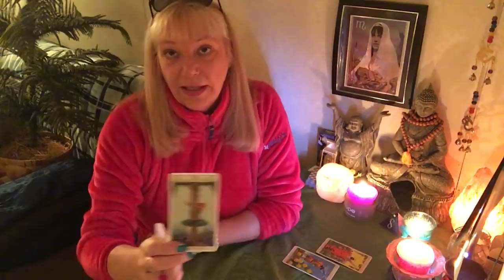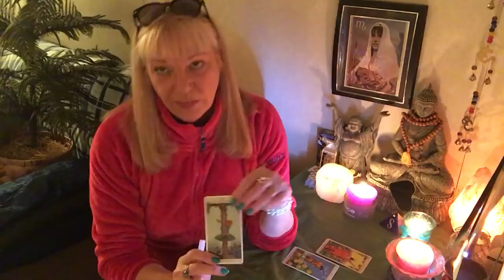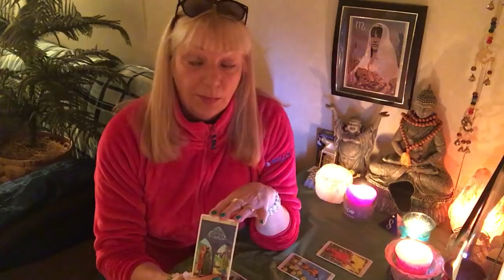ARIES.WAIT TIME IS OVER! MOVING IN THE RIGHT DIRECTION! Weekly Tarot Forecast Jan.1-7